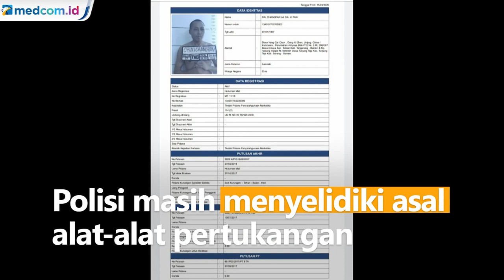Diduga Cai Changpan Gali Lubang Pelarian Selama Delapan Bulan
Polisi menemukan sejumlah alat pertukangan yang diduga digunakan oleh terpidana mati asal Tiongkok Cai Changpan untuk melarikan diri. Di dalam selnya polisi menemukan obeng, pahat, sekop hingga pompa air.

Hingga kini polisi telah memeriksa 14 saksi terkait pelarian Cai Changpan. Mereka adalah rekan satu sel, petugas lapas, keluarga hingga tetangga Changpan.

Berdasarkan keterangan para saksi, diduga Changpan telah menggali lubang pelarian sepanjang 30 meter selama delapan bulan terakhir. Usai melarikan diri, Changpan diketahui sempat mengunjungi keluarganya di kawasan Bogor, Jawa Barat.

Dalam keterangan persnya, Kabid Humas Polda Metro Jaya Kombes Pol Yusri Yunus menyatakan polisi masih menyelidiki asal muasal alat-alat pertukangan yang ada di dalam sel Changpan.